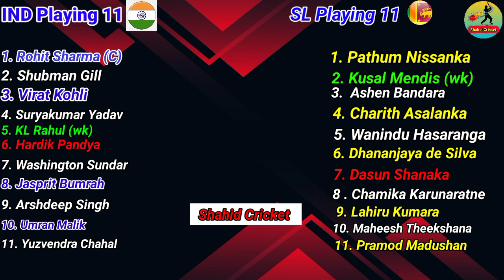India vs Sri Lanka 1st ODI Playing 11 | Ind vs Sl 1st ODI Playing 11 2023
Hello Everyone, in this video i am talking about Sri Lanka Tour of India 2023 and India vs Sri Lanka 1st ODI Playing 11. I have done a preview on India vs Sri Lanka 1st ODI Playing 11. I hope you like to watch IND vs SL 1st ODI Match Playing 11.

Cricket is a very popular game all over the world. But in this video i am going to cover about Sri Lanka Tour of India 2023. We are covering all matches of Upcoming IPL 2023. Go below and you can see match details & both teams probable playing 11.

Match Deatils : -

India vs Sri Lanka 1st ODI Match
Venue : Barsapara Cricket Stadium, Guwahati
Date & time : January 10  at 1:30 PM IST

India vs Sri Lanka Probable Playing 11 : -

India Playing 11 vs Sri Lanka :

Rohit Sharma (C), Ishan Kishan, Virat Kohli, Surya Kumar Yadav, KL Rahul (WK), Shreyas Iyer, Axar Patel, Mohammad Shami, Jasprit Bumrah, Arshdeep Singh, Yuzvendra Chahal

Sri Lanka Playing 11 vs India :

Pathum Nissanka, Kusal Mendis (WK),  Avishka Fernando, Dhananjaya de Silva, Charith Asalanka, Dasun Shanaka (c), Wanindu Hasaranga, Kusan Ranjitha, Dilshan Madushanka, Lahiru Kumara, Jeffrey Vandersay

Topic Covered  :-

India vs Sri Lanka 1st Odi Playing 11,
Ind vs Sl 1st ODI Playing 11 2023,
Sri Lanka Tour of India 1st ODI Playing 11,
India vs Sri Lanka 1st Odi Playing 11 Comparison,
Ind vs Sl Odi Playing 11,

NOTE :- ALL THE IMAGES/PICTURES/ MUSIC SHOWN IN THIS VIDEO BELONGS TO THE RESPECTED OWNERS AND NOT ME...

Song - Palmtrees
Artist - The Brothers Records
Album - Palmtrees

🛑 IMPORTANT NOTICE 🛑

This channel is only for modified cricket video. If you find any issue with the content use in my
I have work really hard for this channel. Thanks for your love and support...